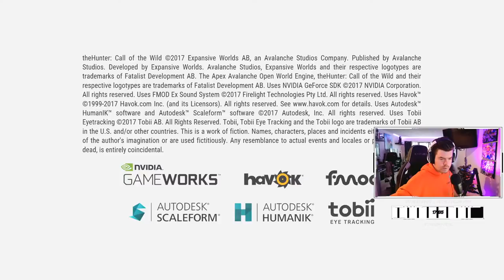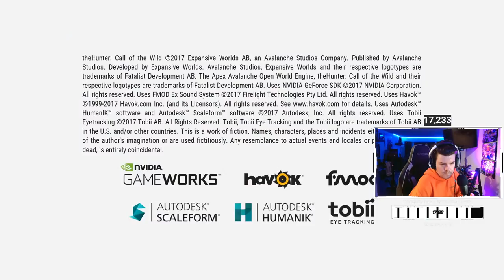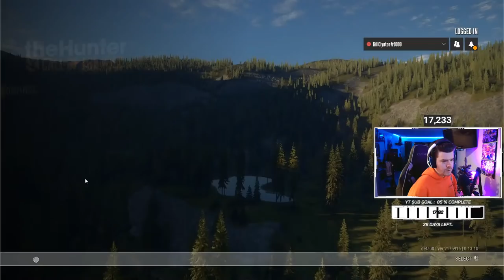🔴LIVE - Multiplayer Hopping for More 2022 Diamonds & Rares! | Call of the Wild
I upload daily videos and stream every day here and on Twitch!

🕛My stream schedule (All times are PST):

Monday - YT 2pm
Tuesday - YT 2pm
Wednesday - YT 2pm
Thursday - Twitch 2pm
Friday - Twitch 2pm
Saturday - Twitch 2pm
Sunday - YT 2pm